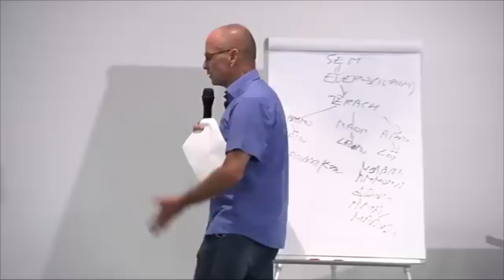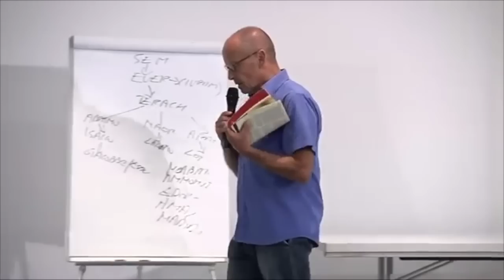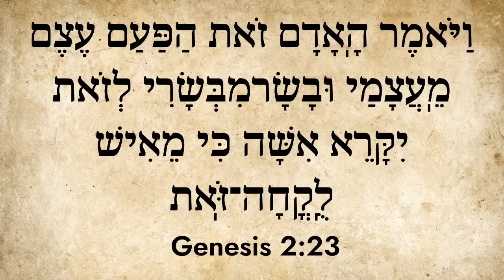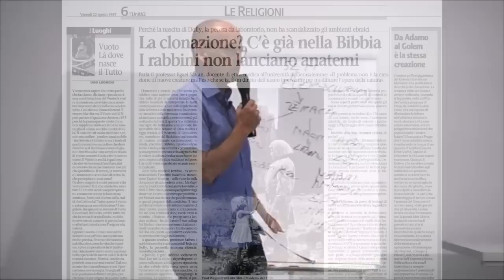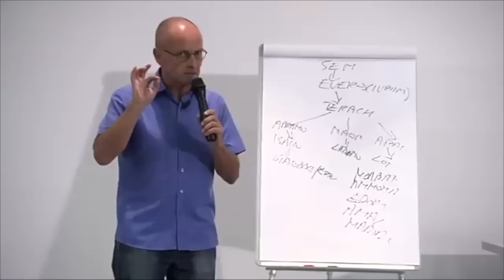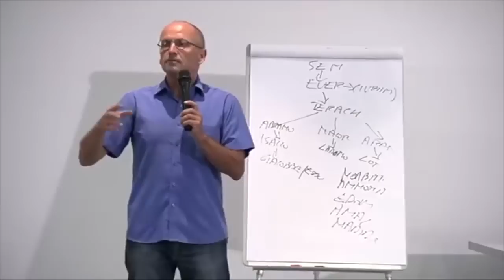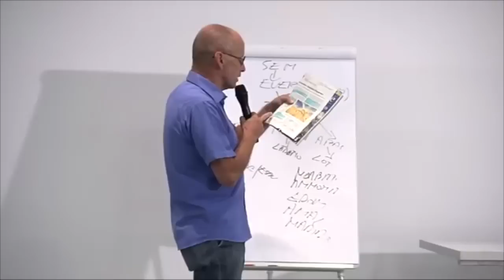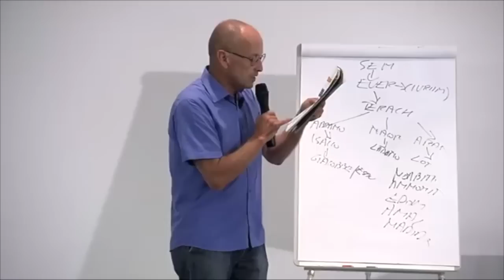La clonazione nella Bibbia | Mauro Biglino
Mauro Biglino evidenzia numerosi passaggi del testo biblico nei quali emerge la possibilità di numerosi interventi di manipolazione genetica avvenuti sia su animali, vegetali e, naturalmente sui Sapiens.
On cloning in the Bible. Mauro Biglino highlights numerous passages in the biblical text in which the possibility of extensive genetic manipulation interventions in animals, plants and, of course, in Sapiens emerges. 🇬🇧 English subtitles.